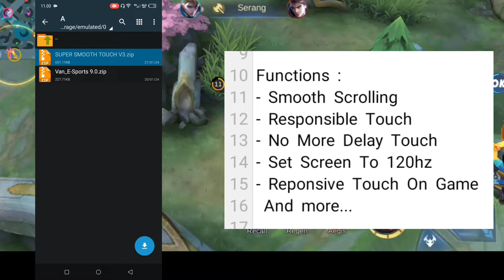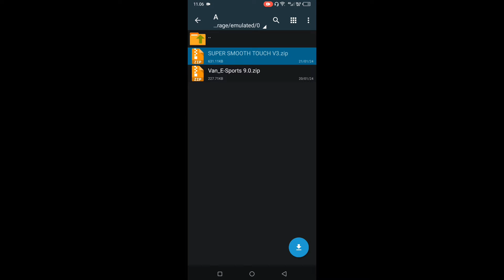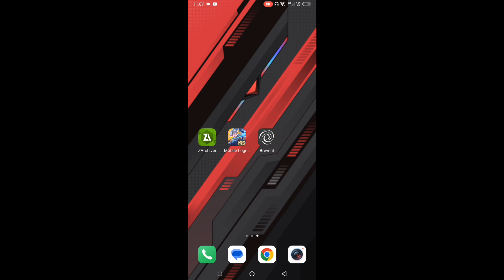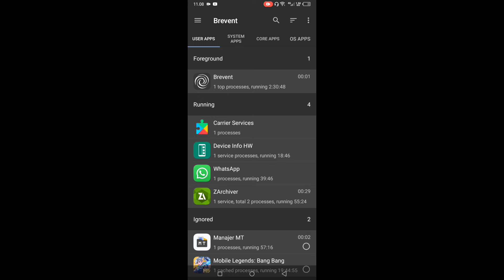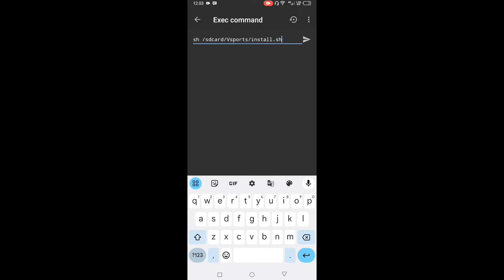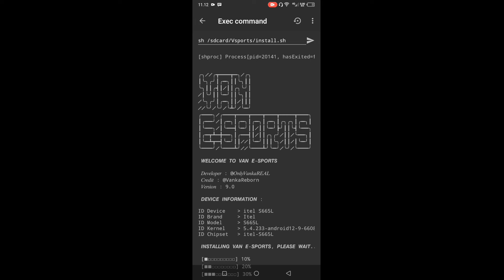Paling Gua Recommended! combo Module Touch responsive & module Gaming Non Root paling stabil!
Device:
Reccord: Bawaan Hp
Spek: 3/32
Editing: KineMaster

Jadwal upload:
Update Videos Everyday

support

⚡SUPER SMOOTH TOUCH V3 / Brutal (No Root)
Version : 3.0
Dev : @cvxzlop
Credits : @darrenxml

⚡VAN E-SPORT [ NON-ROOT ]
Dev : @OnlyVankaREAL
Credit : @HenVx0
Version : 9.0